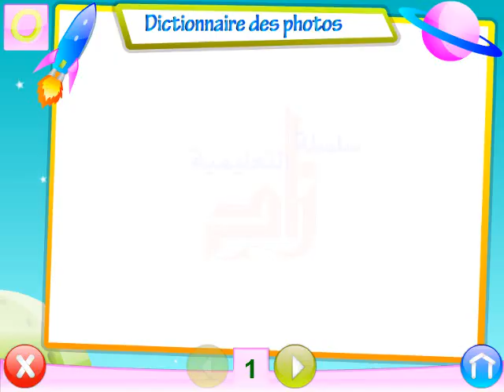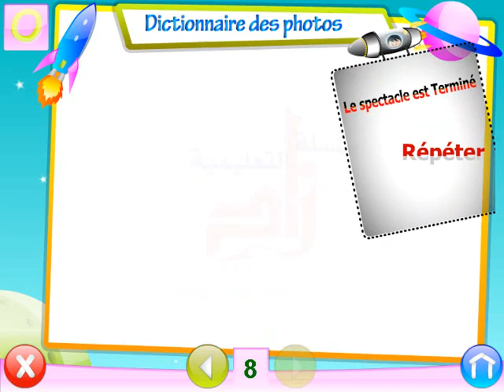70 -- FRANCAIS POUR - منهج كامل حضانة - كي جي1 - لغة فرنسية دروس